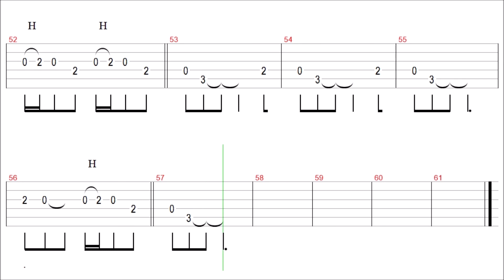One More Try / George Michael / Guitar Solo Tab+BackingTrack